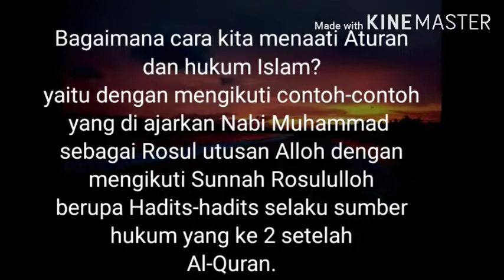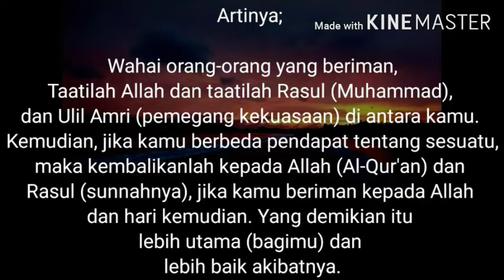01 kelas XI qs Annisa : 59